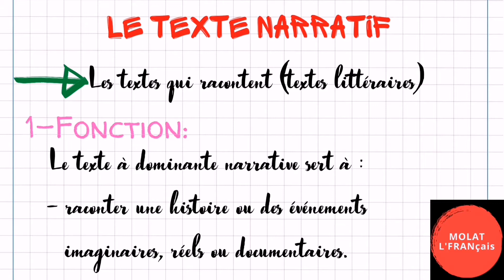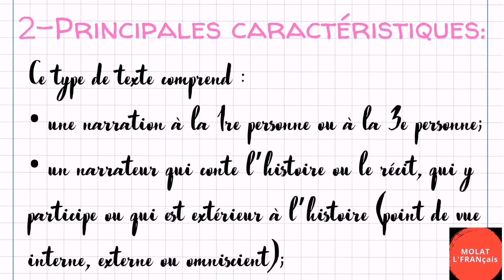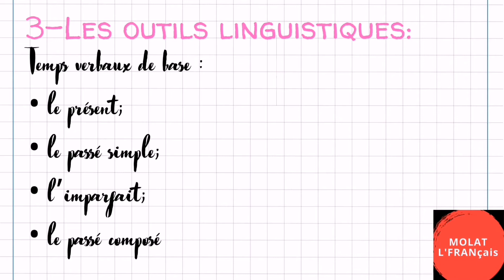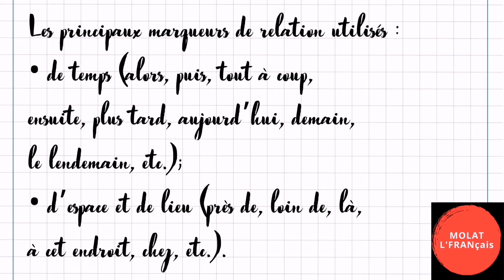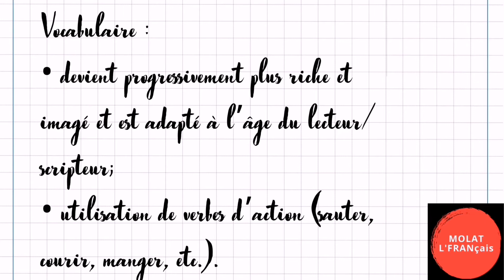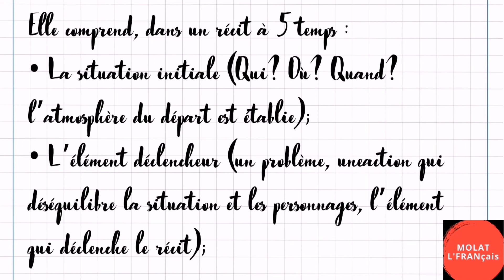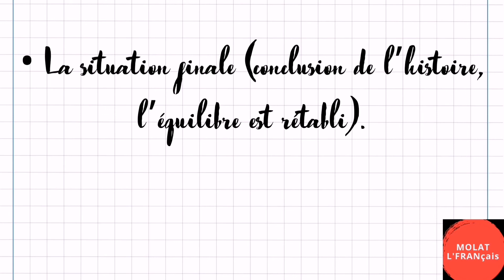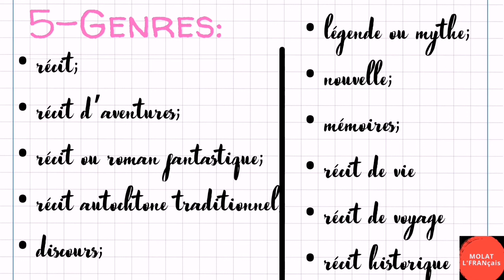Les types de textes شرح درس أنواع النصوص le texte Narratif النص السردي